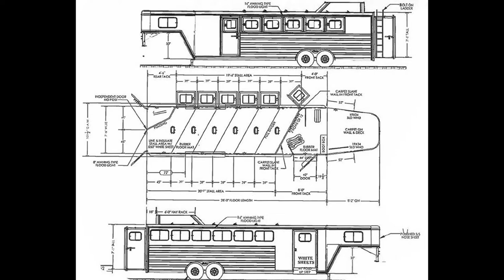2017 CIMARRON NORSTAR 6H GN - Horse Trailer - Transwest Truck Trailer RV (Stock #: 5N161146)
7550 E I-25 Frontage Rd.

Year: 2017
Condition New
Length (OAL) 28'
Tack Rooms Front Tack; Folding Rear Tack
Composition Aluminum
Stall Amenities Butt Bar; Chest Bar; Escape Door; Kick Mats; Tie Rings; Interior Lights; Partial Divider; Roof Vents; Full Dividers; Load Lights

FINANCING AVAILABLE!